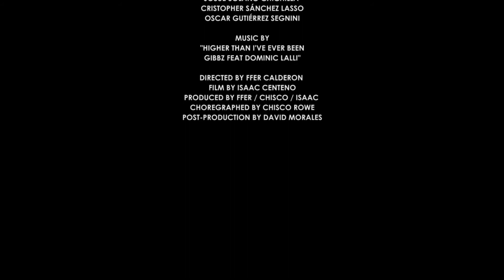Chisco Rowe Choreography / DREAMOTION /Higher than I've ever been - Gibbz ft Dominic Lalli